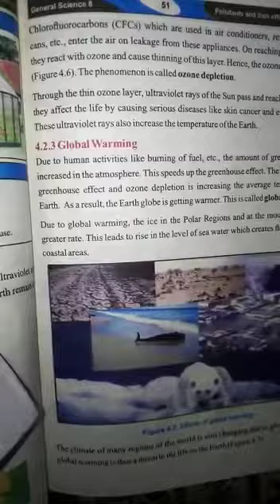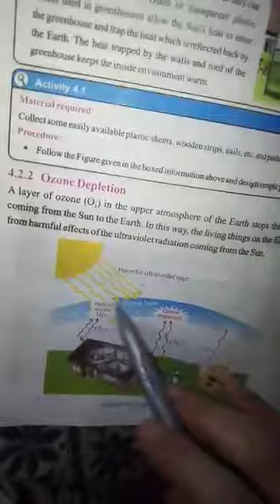8th science part 2 29 April 2021